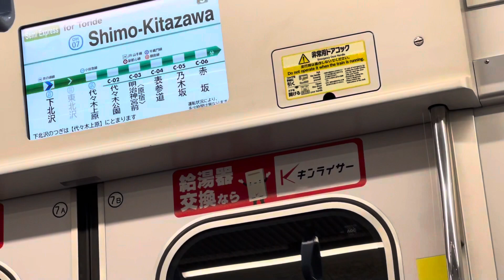小田急電鉄小田原線 東京メトロ16000系4次車 経堂 (OH-11) - 代々木上原 (OH-05/C-01) (小田急線內準急 + 地下鉄千代田線、JR常磐線內各停取手行)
小田急電鐵小田原綫　東京地鐵16000系4次車　經堂 (OH11) - 代代木上原 (OH05/C01) (小田急綫內準急 + 地鐵千代田線、JR常磐綫內各停取手行)

撮影日: 4/4/2024 木曜日

請注意！本影片版權屬本頻道LRV Phase 2 production's所有，如果需要使用本影片作公開或私人用途，需先得本頻道的同意及批准，違者必究。
You are not allowed to make use of this video without LRV Phase 2 production's agreement and permission